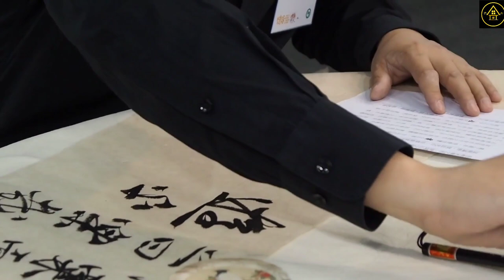ကံကောင်းခြင်းတွေ ရောက်လာစေဖို့ လိုက်နာရမဲ့ အချက် ၈ချက်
ကံကောင်းခြင်းတွေ ရောက်လာစေဖို့ လိုက်နာရမဲ့ အချက်​တွေကို ပြောပြထားပါတယ်။